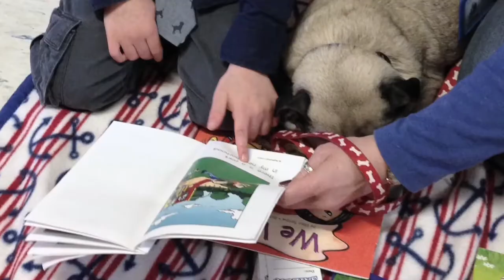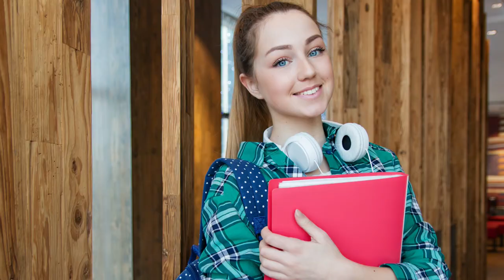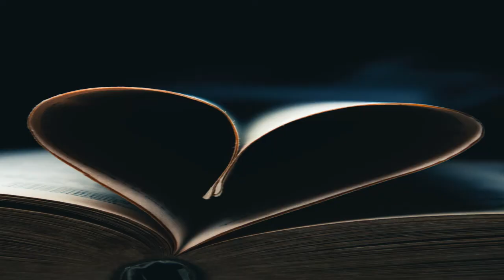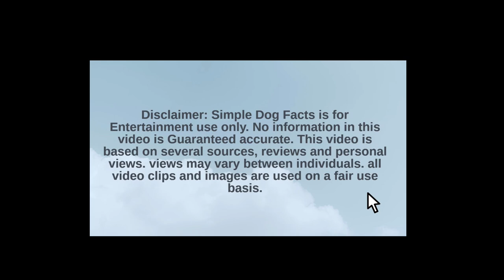Top 14 Therapy Dogs for Seniors & Others_Caleb's Story of hope and healing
Welcome to Simple Dog Facts channel, In this video, we will provide a list of Top 14 Therapy Dogs for seniors & others that will be best for seniors, adults, kids, and young adults that pretty much cover anyone. Especially for people dealing with severe head injuries, depression, anxiety, Veterans with PTSD, or any mental or emotional state of mind to see how these are the best emotional support dogs. These Therapy dog breeds will show different places they have been that provided their services like hospitals, nursing homes, veterans hospitals, and schools. These top Therapy Dogs for Seniors & others are Golden Retriever, Cavalier King Charles, French Bulldog, Great Pyrenees, Basset Hound, Labradoodle Retriever, German Shepherd, Labrador Retriever, Miniature Schnauzer, The Greyhound, Beagles, Pug, Cocker Spaniel, Rottweiler. At the end of this video, we have Caleb's Story, and how remarkable it was having, assisted therapy dog by his side during his recovery & rehabilitation, you can see at the end of the video the link to Caleb's full story on YouTube.  Simple Dog Facts channel, we will provide top dog breed animal facts & information, about all kinds of topics including dog training, on small dog breeds, medium dog breeds & large dog breeds for dog lovers, we will have lots of top ten and animal facts for people including Companion dogs in the dog world.  also, we will be including affiliate links for Matt par tube mastery & monetization how to make money on YouTube, including how to hit that like and subscribe on YouTube
"C:\Users\19512\Videos\4K Video Downloader\ViewFinder Healing Beyond Medicine - Hospital Therapy Dogs.mp4"
"C:\Users\19512\Videos\4K Video Downloader\Yorkshire Terrier Dogs 101  Everything You Need To Know.mp4"
"C:\Users\19512\Videos\4K Video Downloader\10 Things Only Cocker Spaniel Dog Owners Understand.mp4"
"C:\Users\19512\Videos\4K Video Downloader\10 Things Only German Shepherd Dog Owners Understand.mp4"
"C:\Users\19512\Videos\4K Video Downloader\12 Things Only Rottweiler Dog Owners Understand.mp4"
"C:\Users\19512\Videos\4K Video Downloader\AMERICA'S BEAGLE  -From STRAY Dog... to PET THERAPY Dog..mp4"
- Characteristics and Care.mp4"
"C:\Users\19512\Videos\4K Video Downloader\Miniature Schnauzer Dog Breed Hidden Information Will Shock You.mp4"
"C:\Users\19512\Videos\4K Video Downloader\Rottweiler Dante is a therapy dog with a million dollar smile.mp4""C:\Users\19512\Videos\4K Video Downloader\Rottweiler Dante is a therapy dog with a million dollar smile.mp4"
"C:\Users\19512\Videos\4K Video Downloader\ThedaCare Regional Cancer Center adds therapy dog.mp4"
"C:\Users\19512\Videos\4K Video Downloader\Therapy Pugs Sailor & Scarlet Help Kids R.E.A.D..mp4"
"C:\Users\19512\Videos\4K Video Downloader\German Shepard training to be therapy, security dog at Henry Ford Macomb Hospital.mp4"
"C:\Users\19512\Videos\4K Video Downloader\German Shepherds can be great Therapy Dogs!.mp4"
"C:\Users\19512\Videos\4K Video Downloader\Great Pyrenees - Top 10 Facts.mp4"
"C:\Users\19512\Videos\4K Video Downloader\Koko the Labradoodle - An Incredible Therapy Dog.mp4"
"C:\Users\19512\Videos\4K Video Downloader\Labrador Retriever The Pros & Cons of Owning One.mp4"